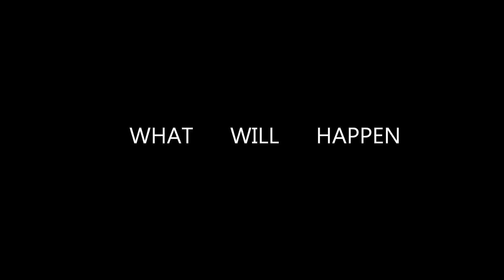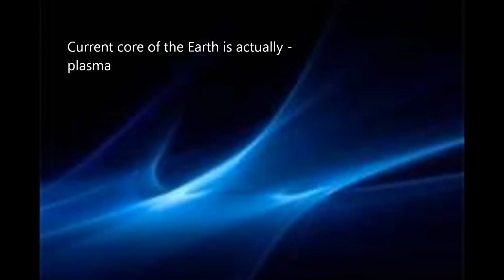December 21, 2012 - What will happen (mirrored)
Originally uploaded by Tolec.